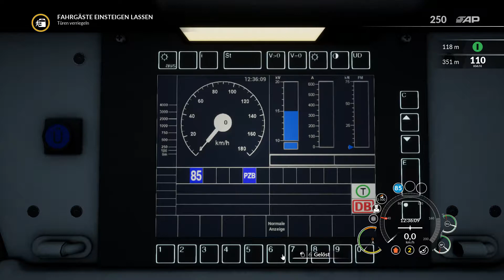Mein erstes Mal TSW das vergess ich nie | BR 146.2 | Main-Spessart Bahn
Ich spiele heute zum ersten mal ein Szenario im TSW auf der Main-Spessart Bahn. Mit vielen bösen Überraschungen. PS die 2. Zwangse war doch meine Schuld ^^. Naja ich wünsch trotzdem Viel Spaß ;)